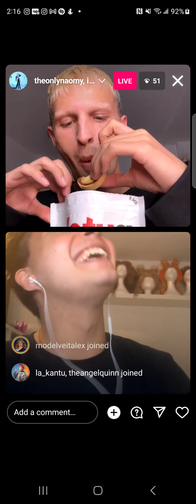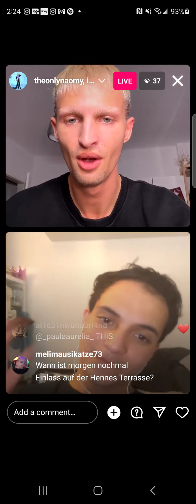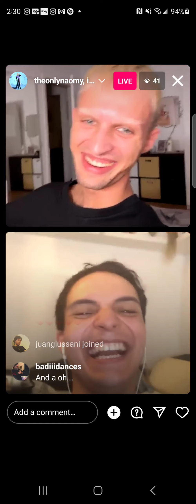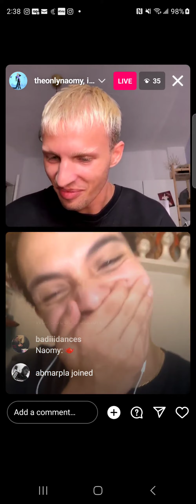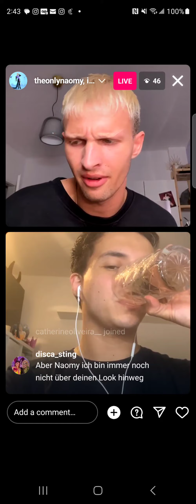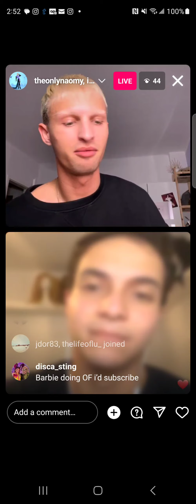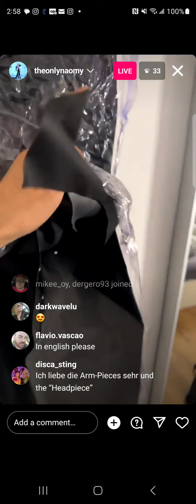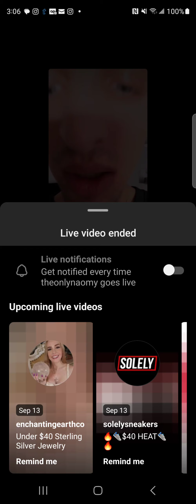the only naomy & barbie q - drag race germany s1 🇩🇪 - instagram live - wednesday, 13 september 2023